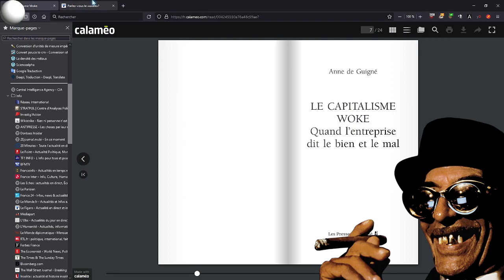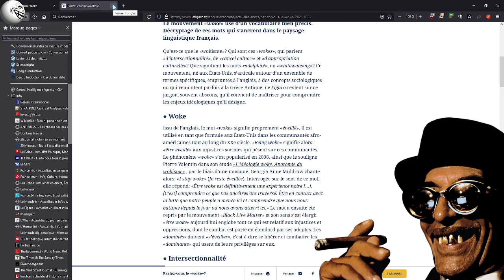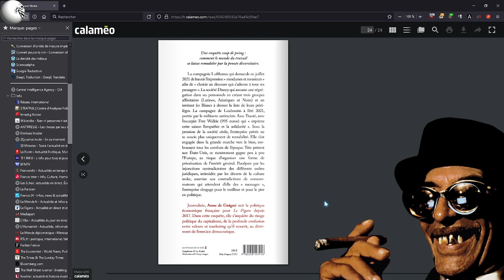J'apprends à lire avec LE CAPITALISME WOKE de Anne de Guigné aux éditions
ABONÉ VOU BANDE GNOUS! (ou je vous lis meine kombat pour la prochaine vidéo) TEST YOUR MIGHT!